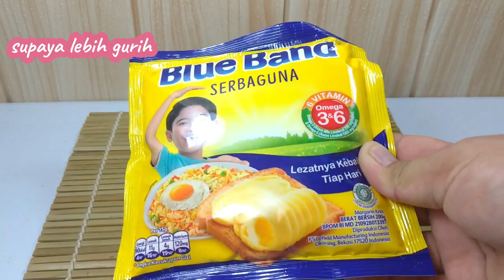(RECIPE) MENU SAHUR PRAKTIS ATAU YANG SUKA MASAKAN PRAKTIS, SILAHKAN DICOBA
Hello Nice People
Bikin apa hari ini?
Masih stay at home kaannn?

Ga usah pusing pusing
Ga usah bingung bingung

Ini aku share cara buat makanan praktis dan bisa juga buat menu sahur
Yaitu ORAK ARIK
Bahannya gampang banget didapat
Cara buatnya juga mudah

tonton terus videonyaaa

Daaaahhhh

Record : Asus Zenfone Zoom 3/Asus Zenfone 5
Editing Video : Wordershare Filmora/Active Presenter
Editing Thumbnail : Photoscape/Photo Editor